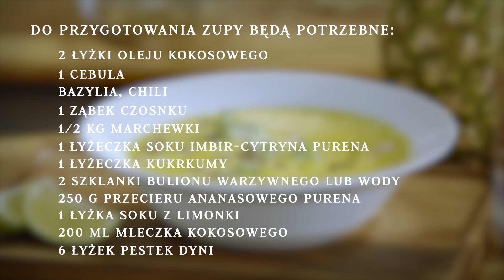Zupa marchewkowa z ananasem 🍍🥕 - odkryj przepis na pyszną zupę krem - Grzegorz Łapanowski i Purena💚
Aksamitnie kremowa zupa marchewkowa z ananasową nutą to pomysł na zdrowy i pożywny posiłek, który zachwyci podniebienia domowników, ale i zaproszonych na obiad gości. Delikatna i zarazem przełamana wyrazistym ananasem to niebanalnie pyszne połączenie smakowe. A na dodatek ta zupa krem jest szybka i prosta w przygotowaniu.

Przepis na zupę krem marchewkową z ananasem od

Składniki:
250g przecieru ananasowego Purena
2 łyżki oleju kokosowego
1 cebula
Chili, bazylia
1 ząbek czosnku
1/2 kg marchewki
1 łyżeczka soku imbir-cytryna Purena
1 łyżeczka kurkumy
2 szklanki bulionu warzywnego
1 łyżka soku z limonki
200ml mleczka kokosowego
6 łyżek pestek dyni

Przygotowanie:
1. W rondelku podgrzej olej kokosowy i podsmaż na nim posiekaną cebulę, czosnek i marchewkę.
2. Dopraw imbirem i kurkumą, po czym podlej bulionem i gotuj przez 10min.
3. Dodaj przecier anansowy i mleczko kokosowe.
4. Gdy marchewka będzie miękka, całość dokładnie zblenduj na aksamitny krem.
5. Gotuj przez ok. 3 minuty i serwuj z prażonymi pestkami dyni.

Smacznego! 💚

💚Zapraszamy na nasze strony:
👉 Purena.Store